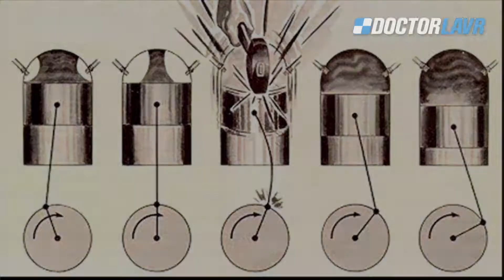BMW M4 F82 Charge & Boost pipes Installation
You can learn more and purchase Boost pipes and Charge pipes on our websites:

In this video, the Sport Boost pipes and Charge pipe were installed on a BMW M4 F82 with an S55 engine.

Sport pipes have the following functions:

1. This is a strengthening of the structure and an increase in the reliability of the intake system during chip tuning, because the strength of standard plastic pipes is not designed to increase turbine inflation
and over time they dry out and crack. Sports pipes are made of aluminum alloy, which significantly increases the durability of the part.

2. Sport pipes have smoother bends with increased throughput (the internal cross-sectional area of ​​the pipes is increased by 5%), which allows to increase the efficiency of the charge air

3. With an increased boost (chip tuning), regular pipe pipes made of ordinary rubber do not withstand pressure and fly off.
At Stage-1 (up to +90 hp), they are pulled out at the cut-off. At Stage-2 (up to +150 HP), the pipes can fly off even at medium speeds.
Sports pipes are equipped with reinforced silicone pipes, which are more elastic than standard pipes and are most reliably pressed to the surface of the pipes.

4. Sport pipes are prepared for water methanol system.

Also in the video, we clearly highlighted the basic functions of injecting water methanol or water into the engine intake system.

The system was first used in the BMW M4 F82 GTS.